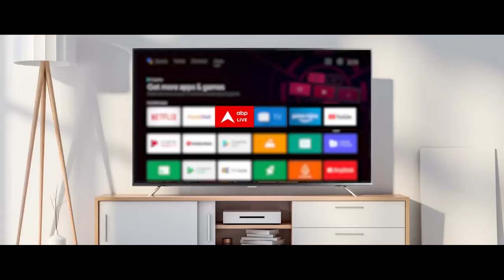Directors Kut Production ने No Date Contract पर तोड़ी चुप्पी!